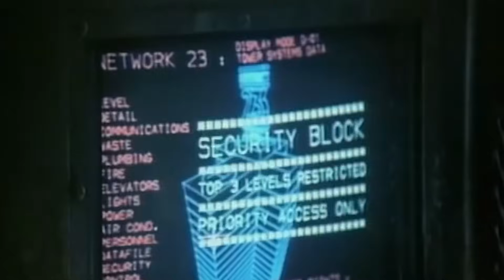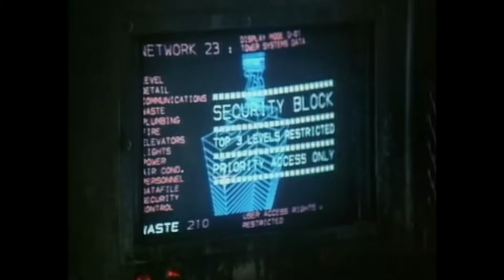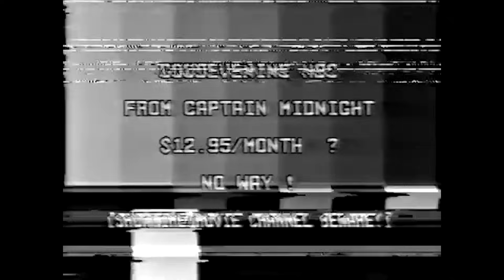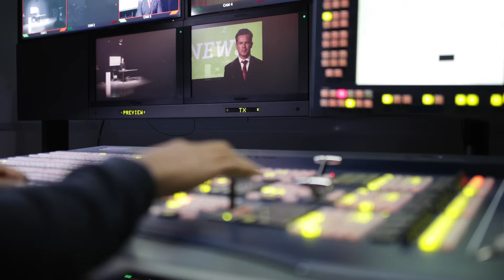Unmasking the Mystery of The Max Headroom Signal Hijacking Incident